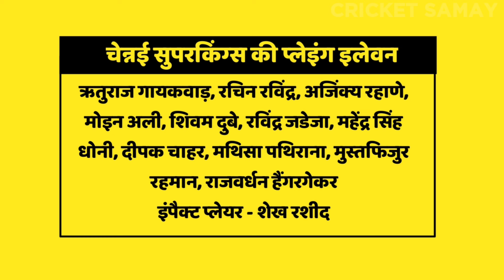LSG से बदला लेने के लिए CSK की नई प्लेइंग 11 घोषित, राजवर्धन हैंगरगेकर समेत 2 खतरनाक खिलाड़ी शामिल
Join Our Telegram Channel For CSK Updates:-

आईपीएल 2024 में एक बार फिर से चेन्नई सुपर किंग्स और लखनऊ सुपर जायंट्स के बीच मैच खेला जाएगा, दोनों ही टीमों के बीच इस सीजन में एक मैच पहले भी खेला जा चुका है, लखनऊ सुपर जायंट्स की टीम ने चेन्नई सुपर किंग्स को 8 विकेट से हराया था।

चेन्नई सुपर किंग्स की टीम अब इस मुकाबले में लखनऊ सुपर जायंट्स से पिछली हार का बदला लेना चाहेगी।

चेन्नई सुपर किंग्स की टीम में 2 बदलाव हो सकते हैं, प्लेइंग इलेवन में शेख रशीद और राजवर्धन हैंगरगेकर को शामिल किया जा सकता है।

• CSK vs LSG Playing 11
• CSK vs LSG IPL 2024 Playing 11
• Chennai Super Kings vs Lucknow Super Giants Playing 11
• CSK vs LSG Playing 11 IPL 2024
• Chennai Super Kings Playing 11
• IPL 2024 CSK vs LSG Playing 11